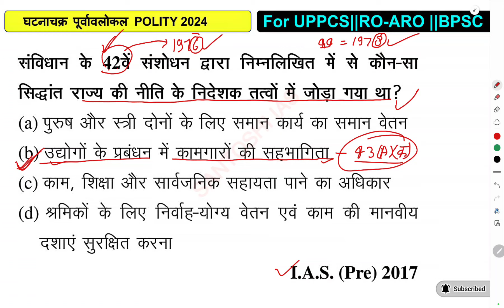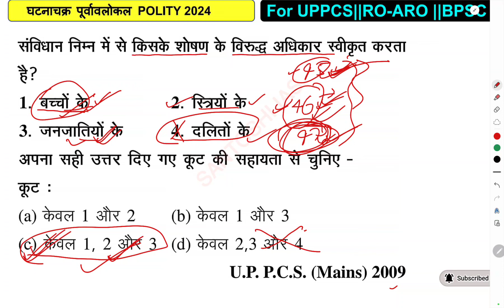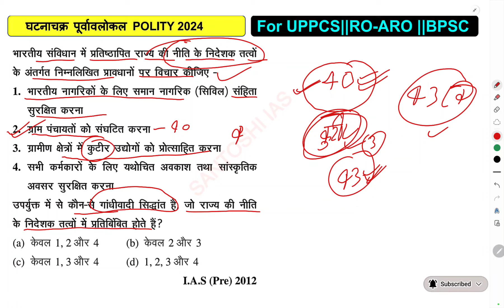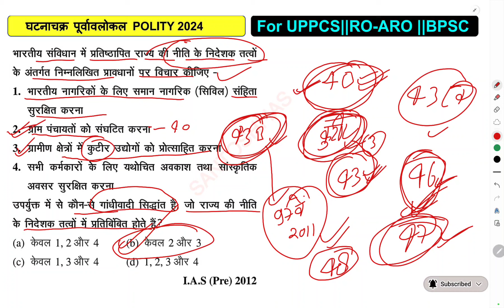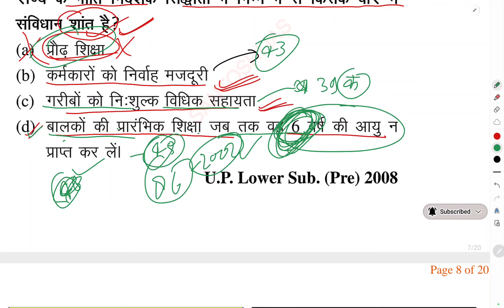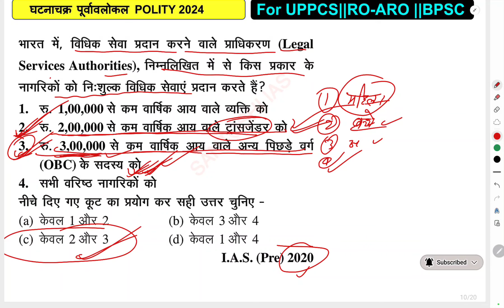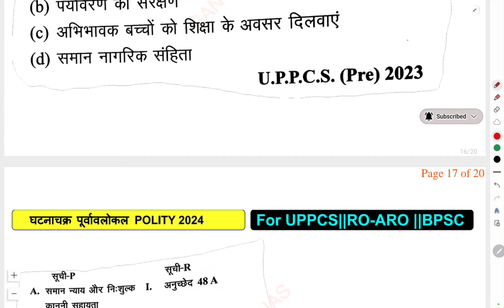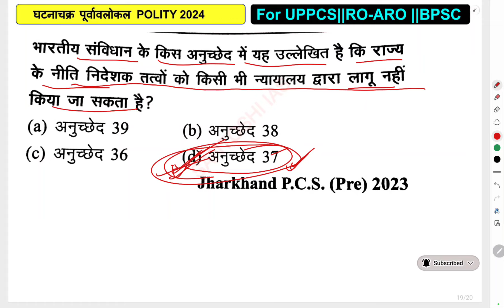New Edition Ghatna Chakra Purvavlokan Polity 2024|| राज्य के नीति निर्देशक सिद्धांत